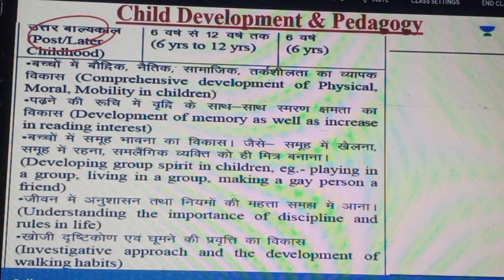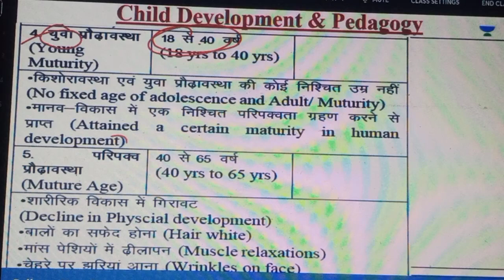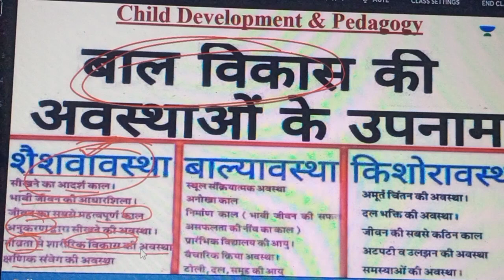शिशुअवस्था की कई उपनाम